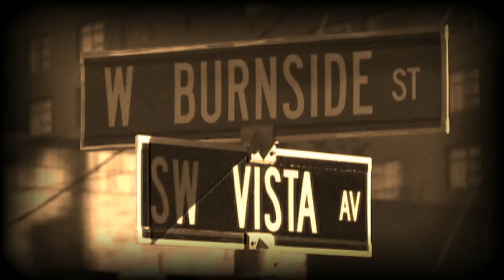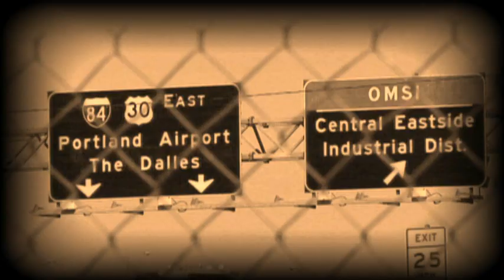Portland evolution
last days in Portland Oregon